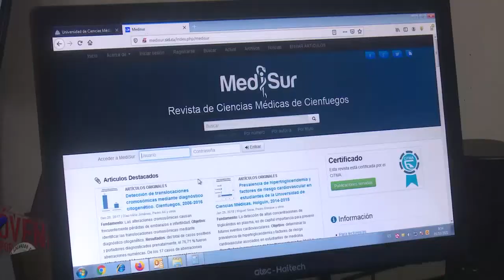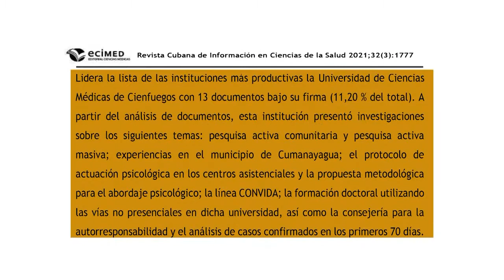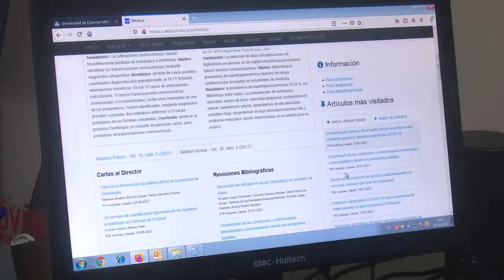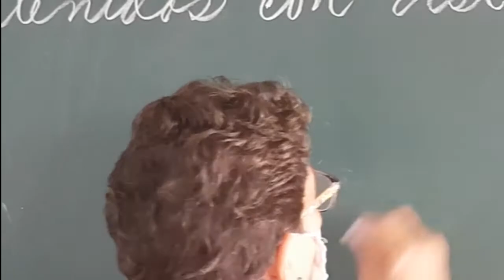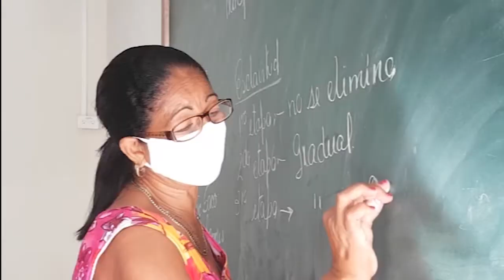Resumen semanal informativo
Los hechos informativos más relevantes ocurridos durante la semana